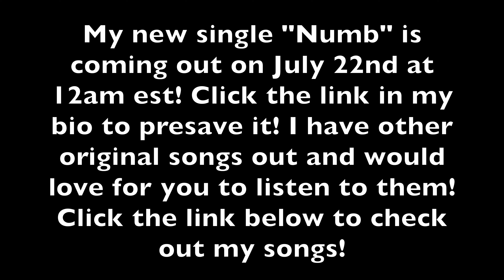Yours (cover)By Conan Gray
Hi Loves, I hope you’re doing well. Here’s a song that I fell in love with off of Conan Gray’s new album, so I really hope you like this cover :) I have a new single “Numb” coming out on July 22nd at 12am est! And I have other songs already out for you to listen to, linked below as well! I just wanna say that I am oh so appreciative for all of your love and support on my channel/my career as a rising artist, it truly does mean the world to me.

(If the key doesn’t sound like the original karaoke, it is because I used the “Amazing Slow Downer” app to change the key of the song to fit my voice! Make sure to get this app if you have a hard time finding karaokes that fit your range, it’s a true life saver. Yes I have the full version(which is $10.00) but it is definitely worth the investment!)